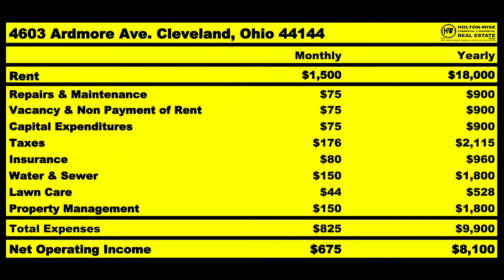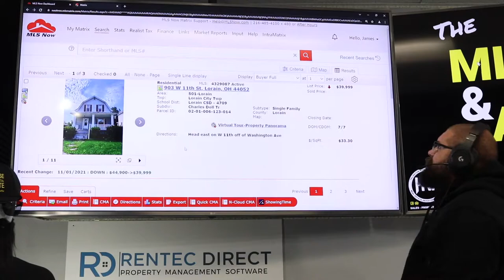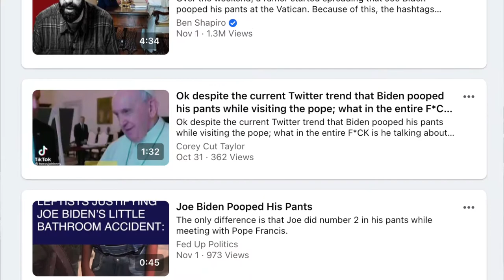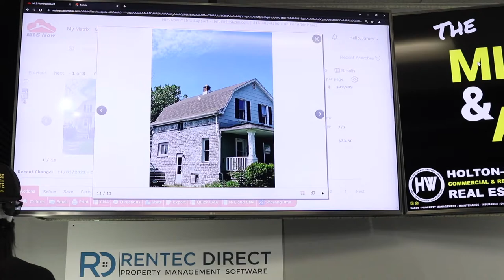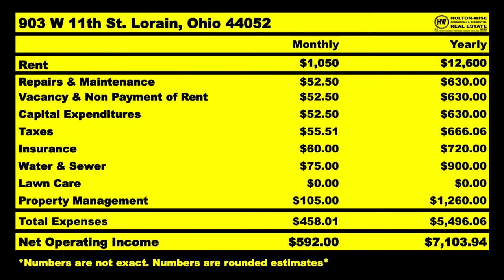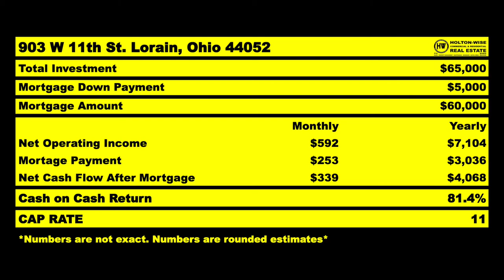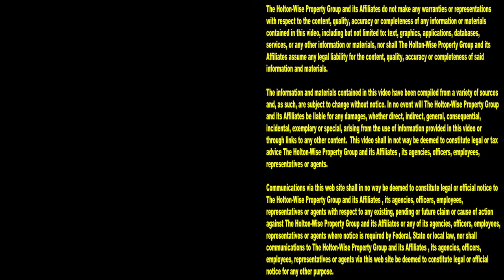Biden's Poopy Pants Rumor & Some BRRRR Method Real Estate | MLS Search & Analysis 1,212 - 903 W 11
Is BRRRR Method real estate investing a great way to get rich in real estate? Yes! Did Joe Biden poop his pants in the Vatican when he met with Pope Francis? Not sure, we have some Biden jokes, but in reality, this is a real estate show folks, we are here to help you get started in real estate investing, not discuss what Sleepy Joe was doing in the Pope's bathroom! In the 1,212th episode of The MLS Search & Analysis Show, BRRRR Method real estate millionaire James Wise is working with an investor named Radu to help him buy a BRRRR deal in the Cleveland real estate market. Radu is an investor from France looking to get into BRRRR Method real estate so he can stretch his money as far as possible. BRRRR Method real estate is one of the best ways for real estate investors to get rich. With the BRRRR Method, also known as the BRRRR Strategy, regular people can become millionaires through real estate investing. When using the BRRRR Method to fund your real estate deals you do not have to be a millionaire or have tons of private money available for your real estate business. With BRRRR deals you can recycle the same money over and over again to buy many rental properties. The Cleveland housing market is where James Wise has made his millions using the BRRRR Strategy, but the BRRRR Method information discussed on this show will be important for anyone interested in BRRRR Method real estate in any real estate market across the USA. If you are interested in learning about BRRRR Method real estate, and you don't want to be bored to death by monotonous content about cap rates and cash flow equations, make sure you tune in to HoltonWiseTV today. At HoltonWise we are all about making real estate learning fun through our uncensored use of edutainment. At HoltonWise BRRRR Method real estate is both profitable and entertaining.

Did Biden Poop His Pants in Rome?

Why 'Poopy Pants Biden' Memes Trended After POTUS' Meeting with Pope Francis

PoopyPantsBiden trends on social media after rumours emerge of Joe Biden suffering a ‘bathroom accident’ at the Vatican

📺 HELPFUL RESOURCES
Holton-Wise FAQ